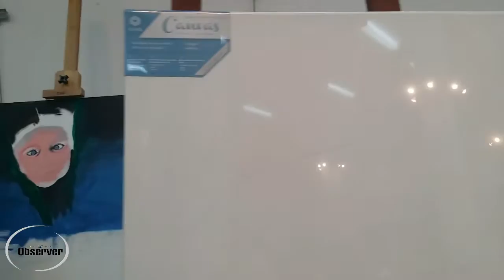PAINT FOR PEACE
46 PAINTINGS ON PEACE BY 46 ARTISTS FOR 46TH NATIONAL DAY